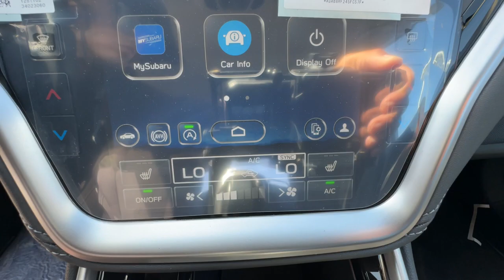2024 Subaru Outback Ventura, Camarillo, Santa Barbara, Oxnard, Thousand Oaks 241298S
Magnetite Gray Metallic New 2024 Subaru Outback Premium available in 6404 Auto Center Drive, Ventura, California at Kirby Subaru of Ventura. Servicing the Ventura, Camarillo, Santa Barbara, Oxnard, Thousand Oaks, area.

2024 Subaru Outback Premium Magnetite Gray Metallic AWD 2.5L 4-Cylinder DOHC 16V 26/32 City/Highway MPGbrbrbrSee us today at Kirby Subaru! Excellent selection of Used Vehicles Financing Options Serving Ventura Oxnard Camarillo Santa Barbara Ojai Simi Valley Newberry Park Thousand Oaks Moorpark Los Angeles San Luis Obispo Santa Maria Santa Paula Fillmore Valencia Castaic Malibu Carpinteria Calabasas Montecito Ventura County Los Angeles County Santa Barbara County.